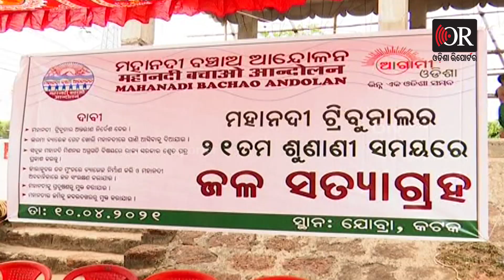Members of Mahanadi Bachao Andolan Samiti stage 'Jal Satyagrah' At Cuttack | Odisha Reporter